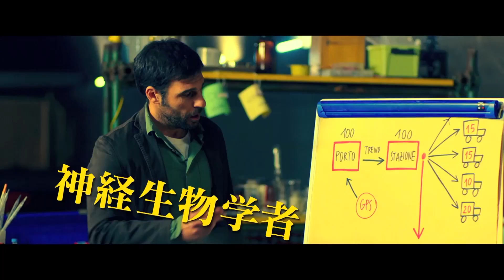「いつだってやめられる 10人の怒れる教授たち」メイキング映像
「いつだってやめられる 10人の怒れる教授たち」の関連ニュースはこちら。